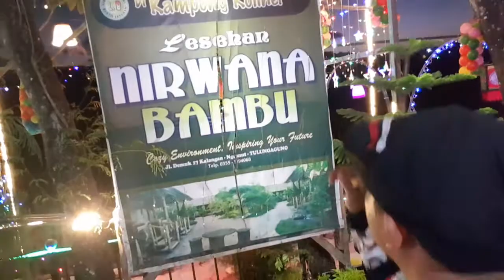Wisata malam ~ warung nirwana bambu TULUNGAGUNG